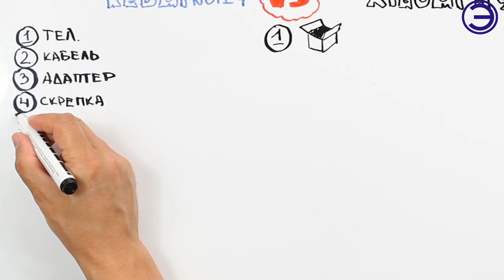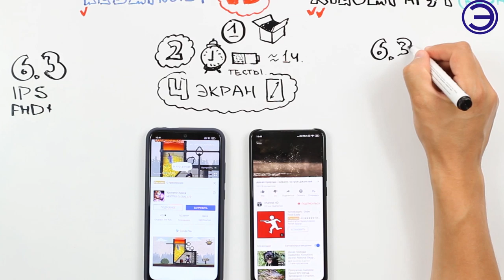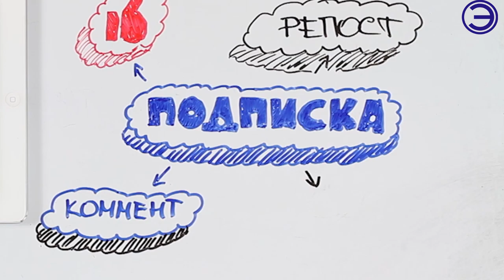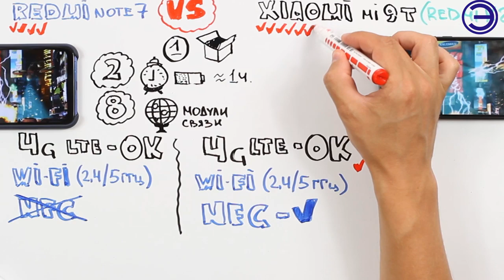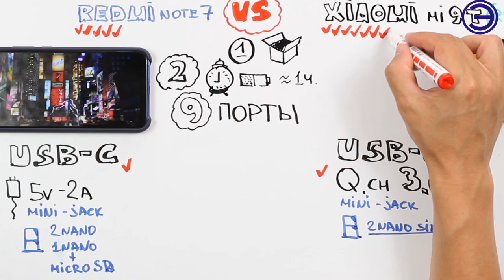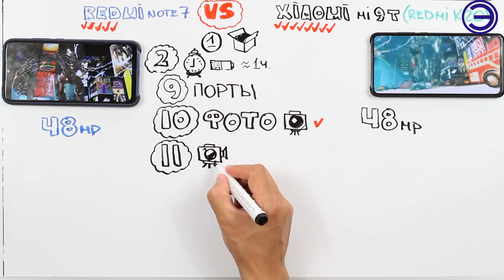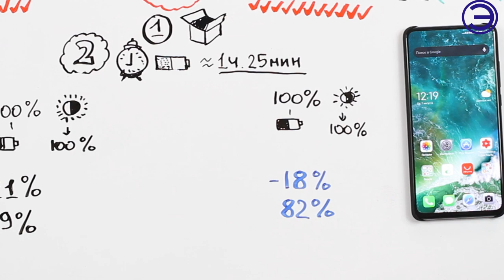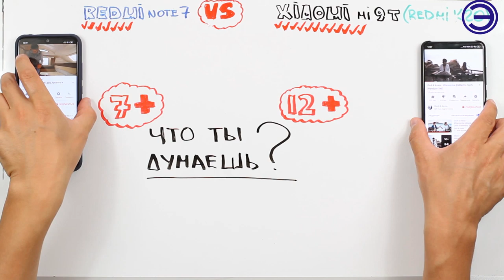REDMI NOTE 7 НЕ ОТСТУПАТЬ И НЕ СДАВАТЬСЯ !!!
Первый самостоятельный смартфон в линейке Redmi (китайцы избавились от брендинга Xiaomi в бюджетной линейке) уже стал хитом. За кратчайшие сроки Redmi Note 7 продался в Китае тиражом более 1 миллиона экземпляров. И этот девайс сделан так, что на бумаге действительно выглядит восхитительно: топовый чип, 48-мегапиксельная камера, жирная батарея.